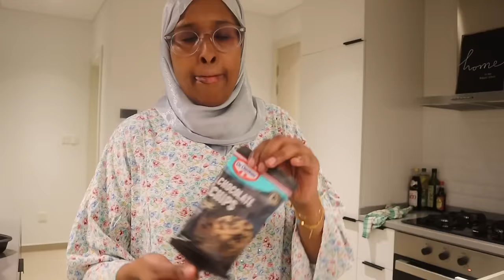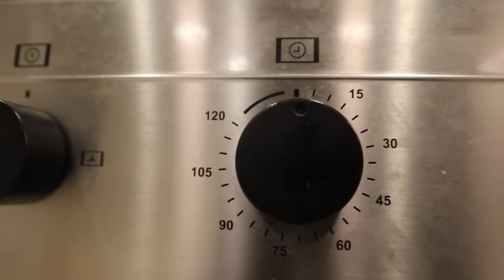Ramadan Vlog: Let’s bake a Banana Cake!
A few charities you maybe consider donating to in this holy month of Ramadan: *copy the link and paste it on Google*: